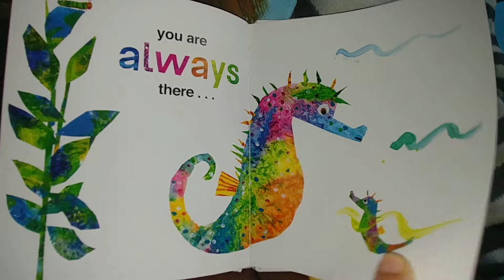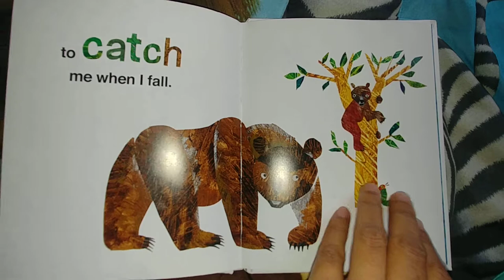4) I Love Dad | Children's Books Read Aloud